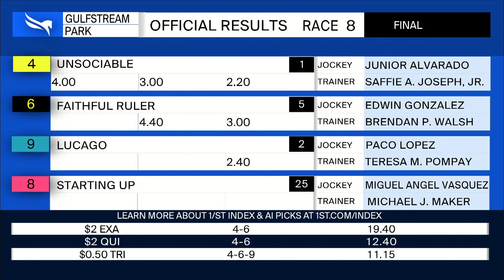Gulfstream Park April 15, 2022 Race 8